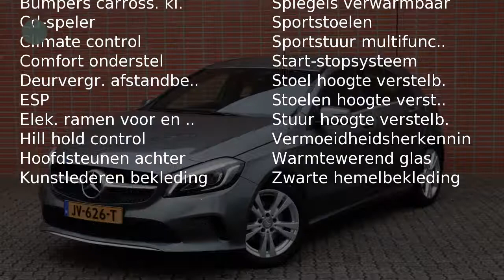Mercedes-Benz A-Klasse A 160 BE Ambition Urban Automaat